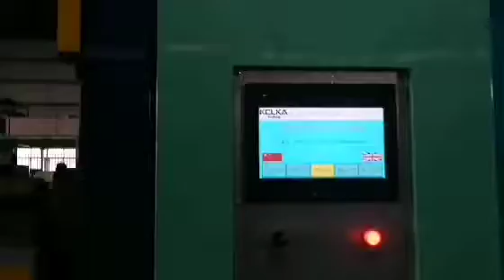EVA TWO COLOR FOAMING MOLDING MACHINE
THE AUTO MACHINE FOR THE double color foaming product +86 135
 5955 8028